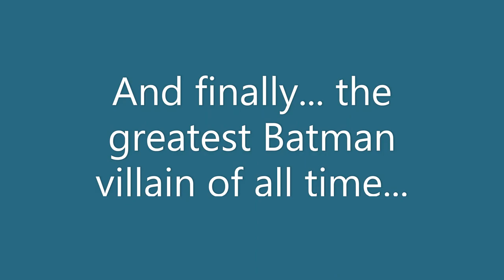Top 10 GREATEST Batman Villains (The Only Villains That Matters)